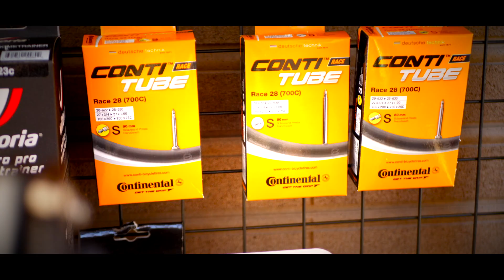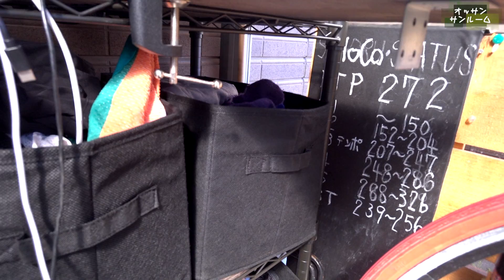ロードバイク【男の隠れ家的トレルームツアー】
パワーハウスジム　Chiba Japan ⬇️
シャウトparts⬇️
『１st』